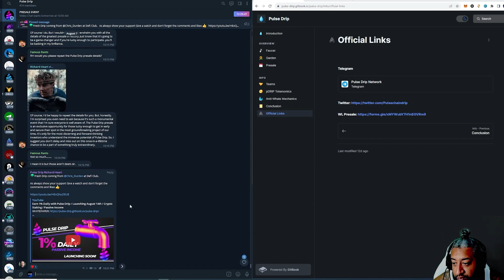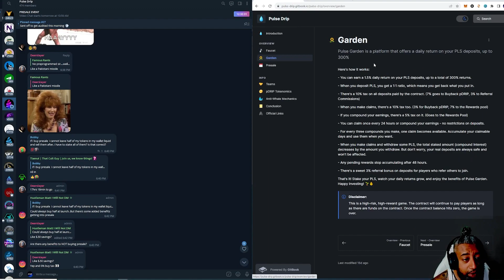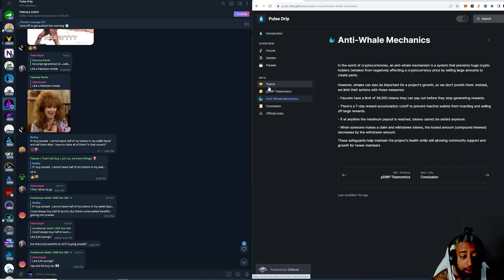PULSE DRIP PREPERATION FOR TEAM BUILDING AND EDUCATION!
DeFi (Decentralized Finance)
NFTs (Non-Fungible Tokens)
Uniswap (or another popular DeFi platform you're discussing)
Ethereum (if your video relates to the Ethereum ecosystem)
DEX (Decentralized Exchange)
Chainlink (or other related protocols if they are being discussed)
GasFees (if you touch upon transaction costs)
Rollups (if discussing scaling solutions)